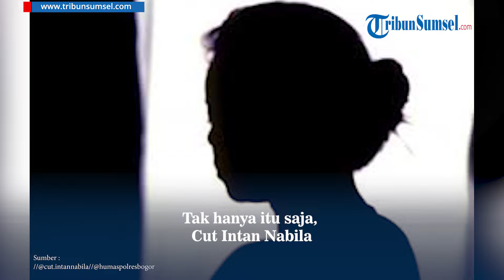Curhat Cut Intan Nabila Sering di KDRT dan Diselingkuhi Suami, Pernah Isyaratkan Tak Kuat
Peristiwa kekerasan dalam rumah tangga (KDRT) yang dialami Cut Intan Nabila oleh suaminya, Armor Toreador hingga kini masih jadi sorotan.

Bahkan kini curhat lama Cut Intan Nabila yang sering di KDRT hingga diselingkuhi suaminya viral lantaran ternyata pernah isyaratkan tak kuat bertahan.

Sumber: //@cut.intannabila//@humaspolresbogor